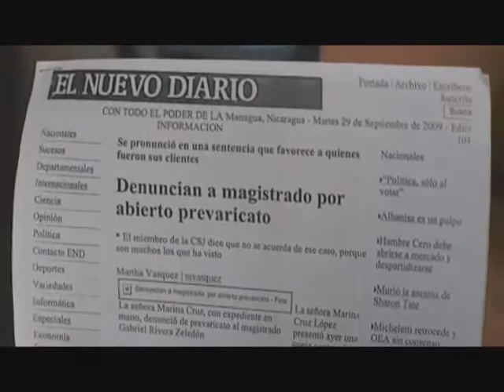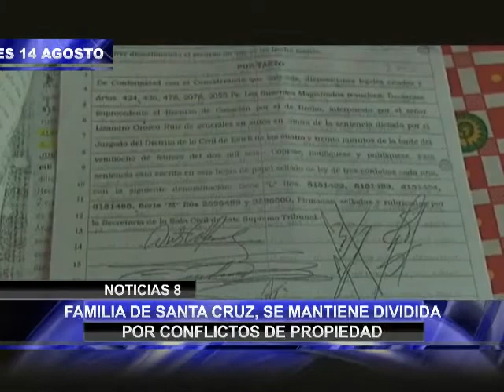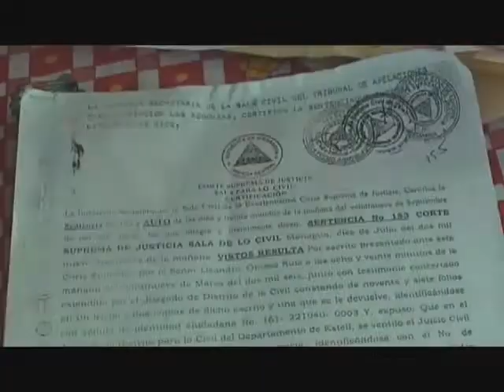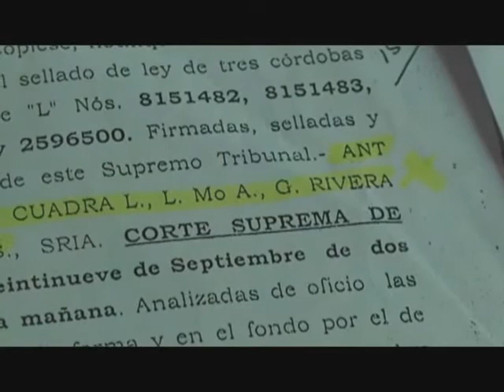FAMILIA DE SANTA CRUZ SE MANTIENE DIVIDIDA